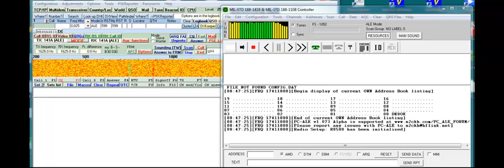ALE Comparison: PC-ALE vs. MultiPSK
Tuned on 18003 kHz around 07:30 UTC in Germany (April 15th, 2011), this video shows three type of ALE signals: faint with selective fading from Alaska, strong from Italy, and fair from Diego Garcia. Both decoders behave a bit different towards the first signal. 73 Nils, DK8OK